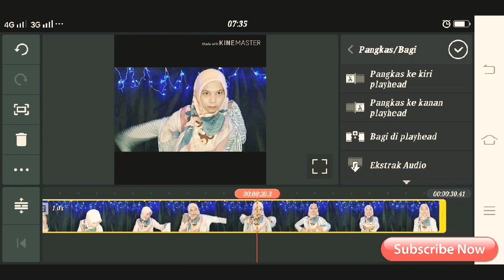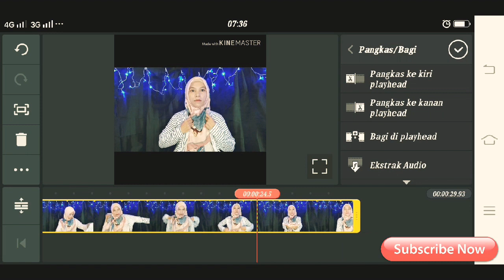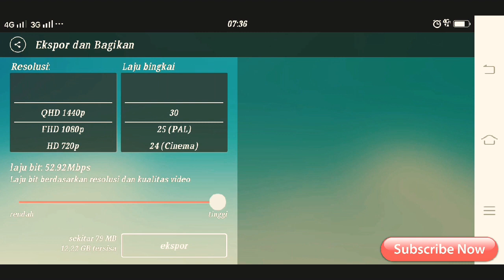Tutorial Efek Ganti Baju Cepat di Android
Tutorial efek ganti baju cepat di android itu super duper gampang banget loh

Kata siapa harus kamera mahal, diandroid juga bisa kok..
Bagi youtuber pemula yok kita sama-sama belajar